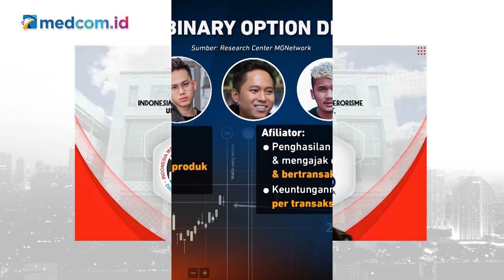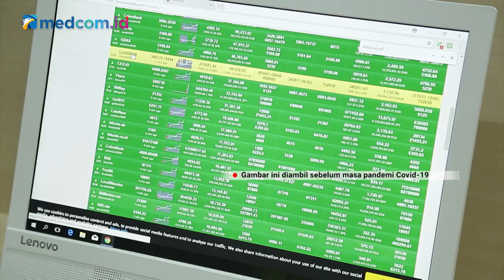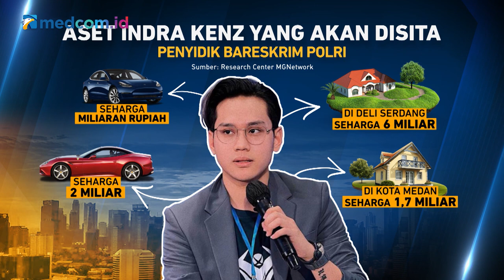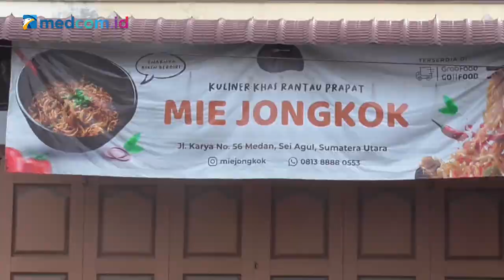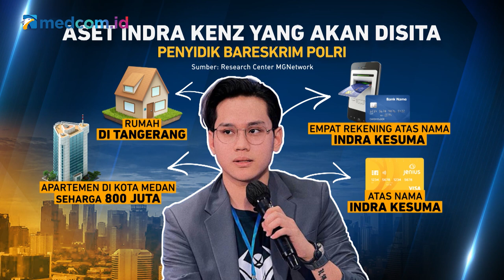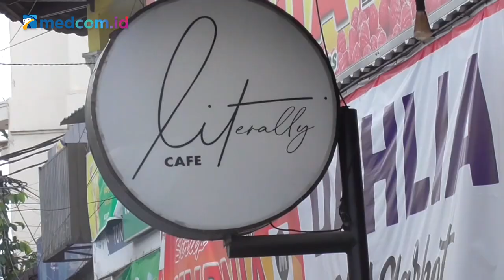Aliran Uang Indra Kenz & Dony Salmanan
Nama Indra Kesuma atau Indra Kenz dan Doni Salmanan menjadi pemberitaan sepanjang pekan. Dua anak muda yang di jagat maya disebut sebagai “Crazy Rich”, atau kaya raya ini, tersangkut dugaan penipuan investasi ilegal, binary option. Sementara itu, Pusat Pelaporan dan Analisis Transaksi Keuangan (PPATK) menemukan data, bukan hanya nama Indra Kenz dan Doni Salmanan, tapi ada 25 orang nama lain yang diduga tersangkut investasi illegal.

Seperti apa aliran uang Indra Kenz dan Doni Salmanan? Dan benarkah bakal ada nama Crazy Rich lainnya?

Saksikan Newsmakermedcom bersama Ketua Kelompok Kehumasan Pusat Pelaporan dan Analisis Transaksi Keuangan (PPATK) Natsir Kongah dan host Alfa Mandalika.